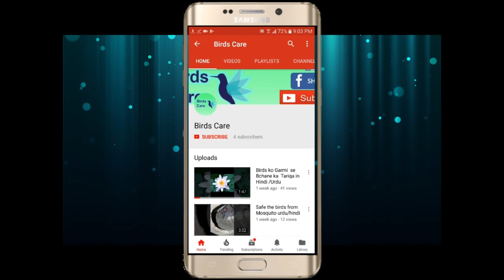TCB Progress , TCB K Breeding just 3 pair in Urdu/Hindi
TCB Progress

Tcb K Breeding
# birds care
Breeding Tips for all birds